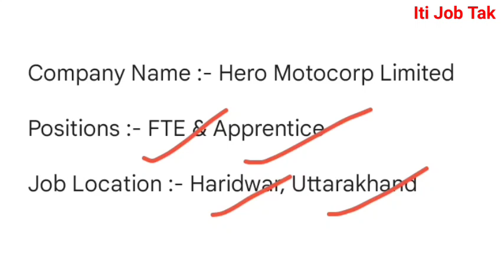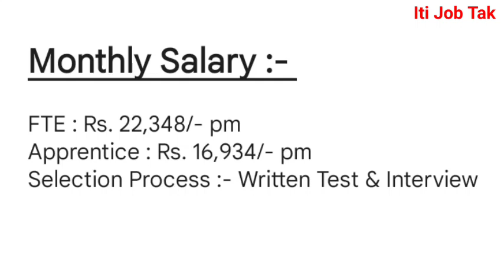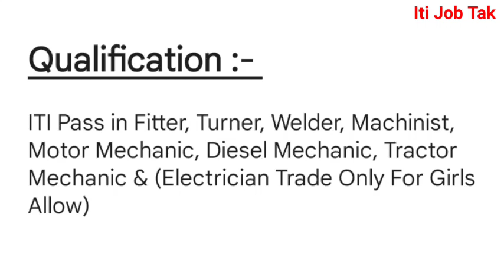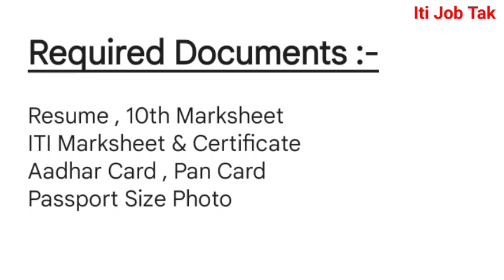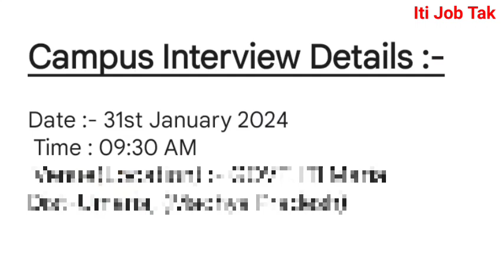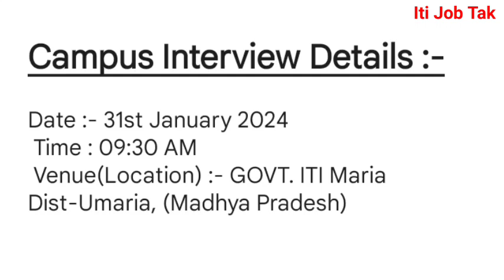Hero Company Me Job Kaise Paye | Hero Company Haridwar | Iti Campus Placement 2024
Hero Company Me Job Kaise Paye 2024 | Hero Company Neemrana | Hero Motocorp Ltd Neemrana Rajasthan

इस वीडियो में मेने आपको Hero Motocorp कम्पनी मैं नौकरी निकली है उस की जानकारी दी है

iti job
iti ke baad kya karen
iti ke baad job kaise kare
iti jobs
jobs
private jobs
private job
iti jobs 2023
hero company
iti wala vimal
iti job alert
iti pass govt jobs 2024
iti ke baad private job
iti job updates
iti fitter private company job
iti job vacancy
iti fitter company job
iti pass job
fitter job in company
hero company bike
iti electrician private company job
iti fitter job
hero kampani job
hero motocorp ltd gurgaon plant
new iti job vacancy 2023
hero company neemrana rajasthan jobs
iti job in hero company
hero company campus
iti training officer vacancy 2023
find job
iti wala
government jobs
interview questions
job in noida
honda recruitment 2023
hero motocorp haridwar iti vacancy 2023
good salary jobs in india
hero company job 12th pass
hero motorcycle company job